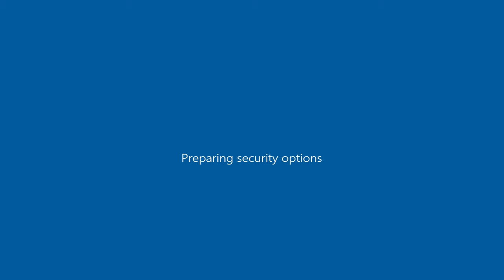GTA IV Albany Buccaneer as Virgo ( GTA San Andreas car mod )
GTA San Andreas\data ; handling.cfg ( open with notepad ) ; "VIRGO 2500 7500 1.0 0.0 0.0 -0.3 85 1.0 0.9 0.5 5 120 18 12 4 P 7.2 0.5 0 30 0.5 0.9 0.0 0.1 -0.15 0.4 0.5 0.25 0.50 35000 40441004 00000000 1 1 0"